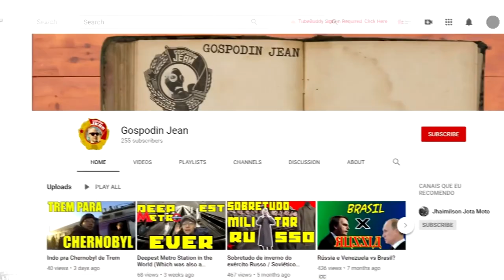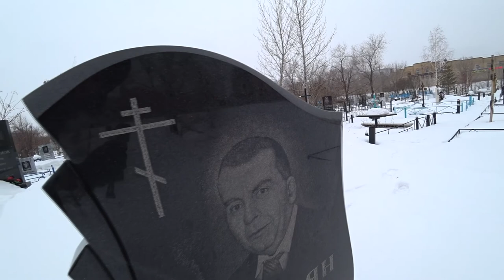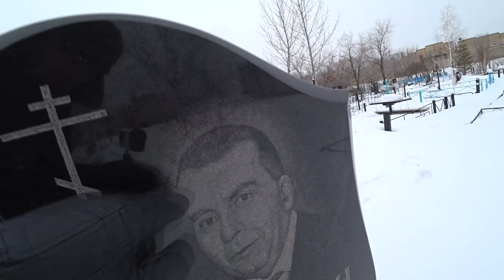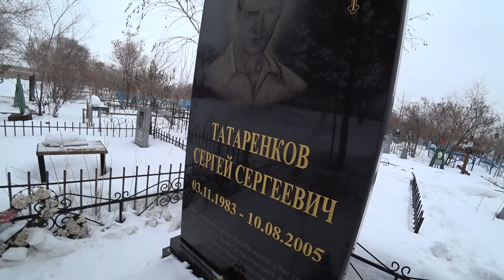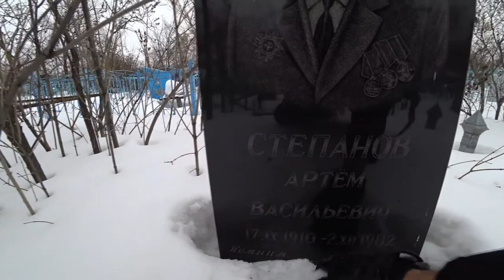Cemitério na Rússia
Achei um cemitério na Rússia, e algumas lápides, me lembram as típica lápides da máfia rússa nos anos 90.

Não estou dizendo que estas pessoas eram da Máfia. E também não estou dizendo que não eram.

Abaixo um outro cemitério , na cidade de Bucha, na ucrânia